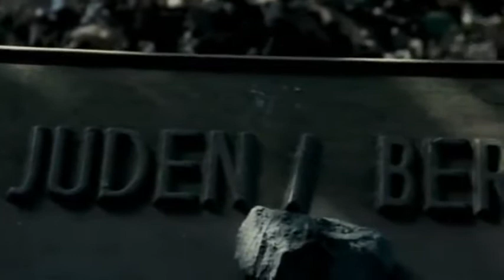El último tren a Auschwitz 2006 European spanish 1 de 9 480p